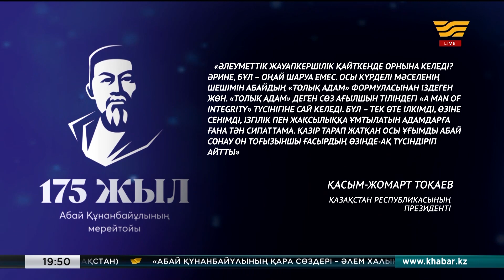Әлеуметтік жауапкершілікті Абайдың «Толық адам» формуласынан іздеген жөн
Мемлекет басшысы қалалар тез өсіп-өркендеп, шағын елді мекендердің дамуы тұралағанын, ғалымдар мұның барлығы әлеуметтік жауапкершіліктің әлсірегенінен деп есептейтінін атап өтеді.
«Әлеуметтік жауапкершілік қайткенде орнына келеді? Әрине, бұл – оңай шаруа емес. Осы күрделі мәселенің шешімін Абайдың «Толық адам» формуласынан іздеген жөн. «Толық адам» деген сөз ағылшын тіліндегі «A man of integrity» түсінігіне сай келеді. Бұл – тек өте ілкімді, өзіне сенімді, ізгілік пен жақсылыққа ұмтылатын адамдарға ғана тән сипаттама. Қазір тарап жатқан осы ұғымды Абай сонау он тоғызыншы ғасырдың өзінде-ақ түсіндіріп айтты», – делінген Президенттің «Абай және ХХІ ғасырдағы Қазақстан» мақаласында.